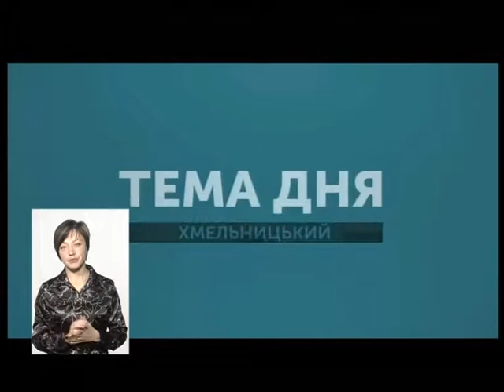ТЕМА ДНЯ 11.10.2018. Яке значення для громади Хмельниччини має отримання Томосу.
Яке значення для громади Хмельниччини має отримання Томосу.